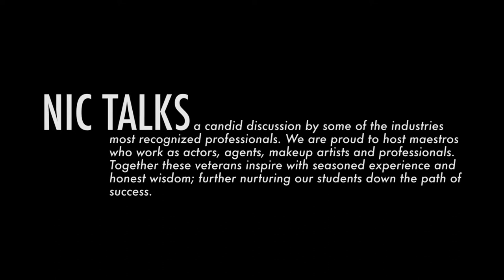Rukiya Bernard Visits New Image College for NIC TALK